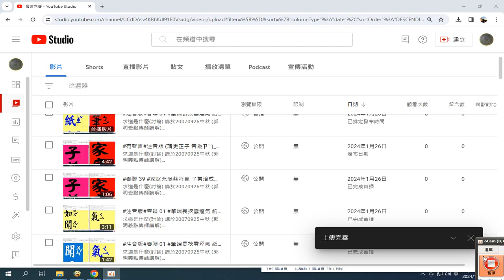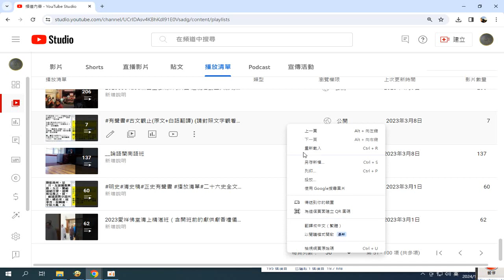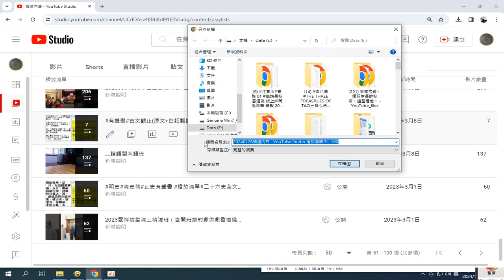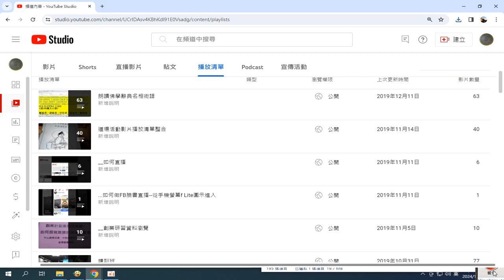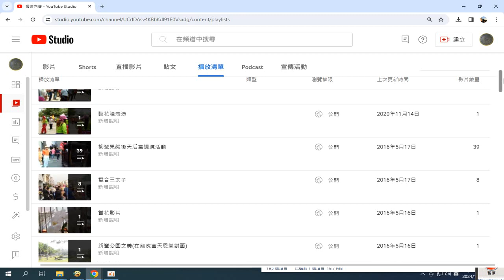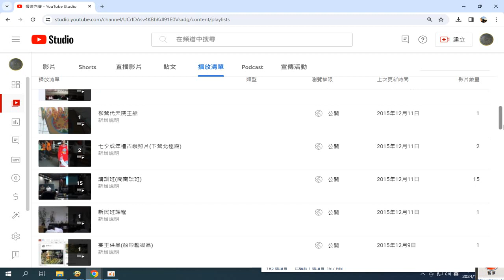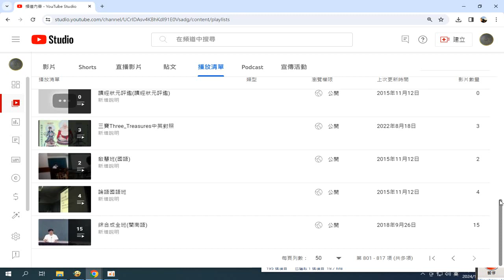20240126#播放清單 已有數百項#TKT-TV一貫道道親社會服務網路電視台 YouTube